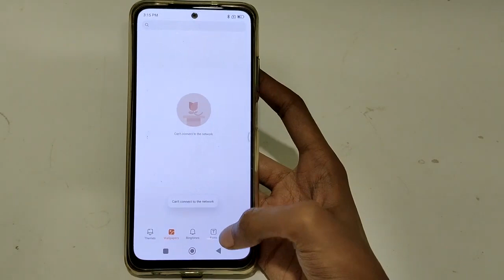how to change lock screen wallpaper in Redmi note 10